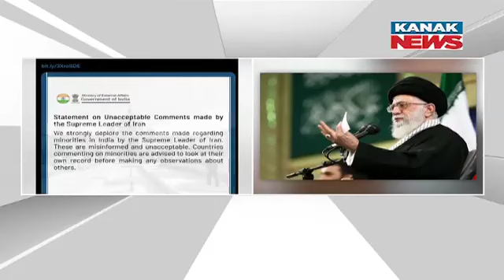"Look At Their Own Record": India On Iran Supreme Leader's "Minorities" Comment